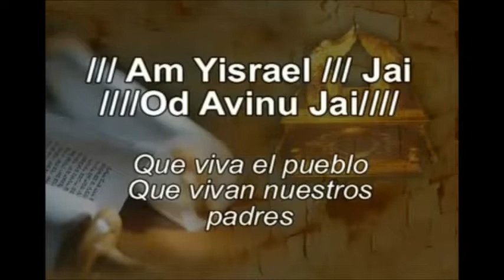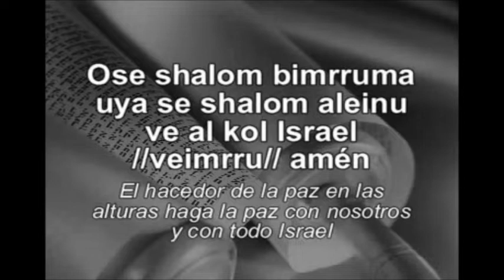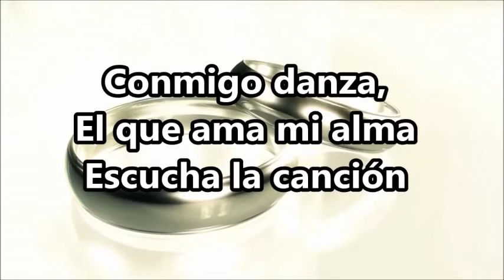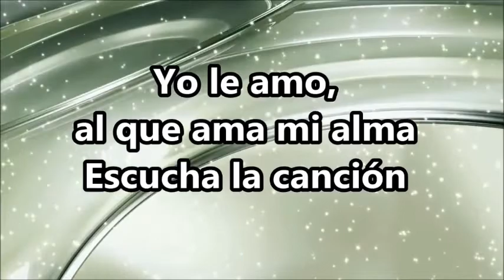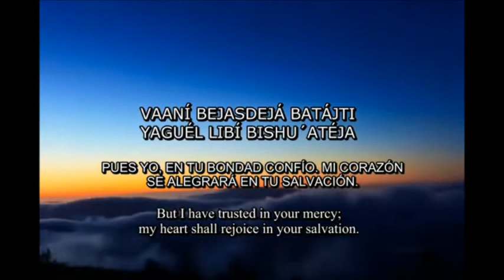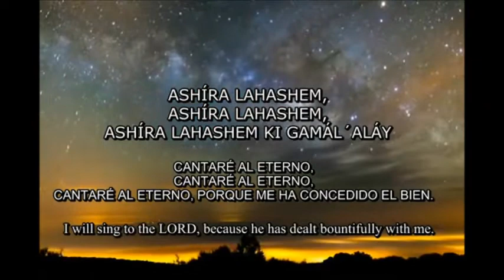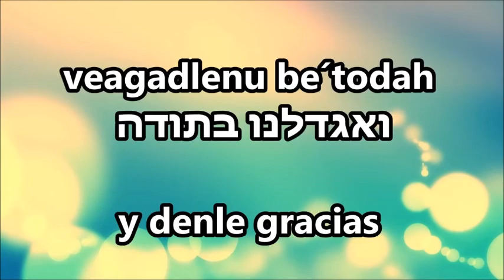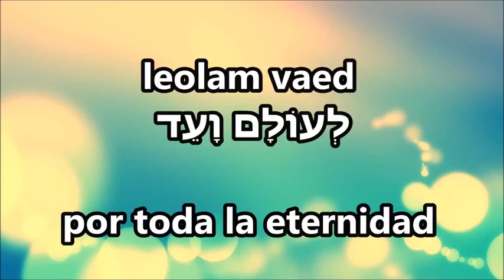Alabanza Mix exclusiva Eder Katan Bogotá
Comparte esta alabanza para Hashem